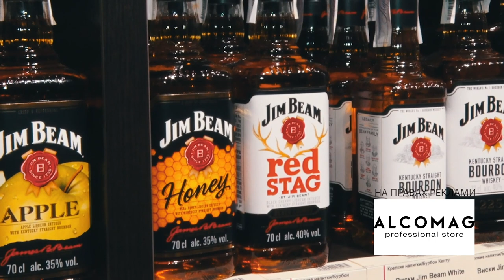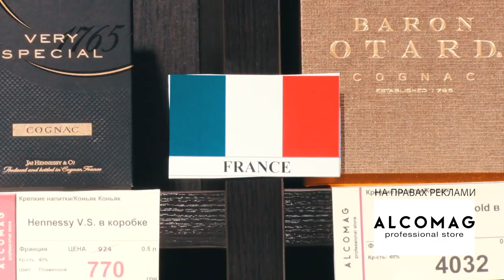Відкриття магазину алкогольних напоїв «АЛКОМАГ» у Кропивницькому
Високі стандарти якості, великий асортимент напоїв - це ви можете знайти в мережі магазині Алкомаг. Магазин має унікальну атмосферу, де кожен відчуває себе особливим гостем. Алкомаг зберігає доступні ціни для кожного покупця. Вартість спиртного у магазині Алкомаг значно нижча, ніж у звичайному. В цьому ви можете переконатися самі. Крім того, для клієнтів постійно діють привабливі знижки  і акційні пропозиції.

Завітайте до магазину за адресою Островського, 2 у Кропивницькому.